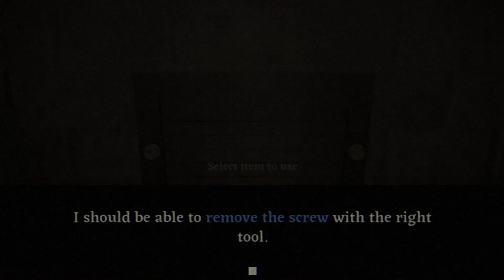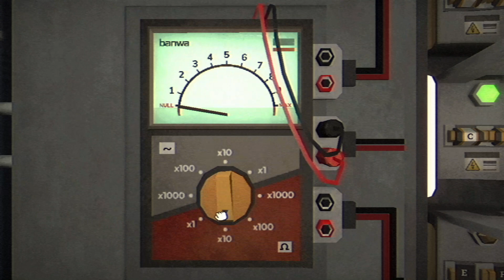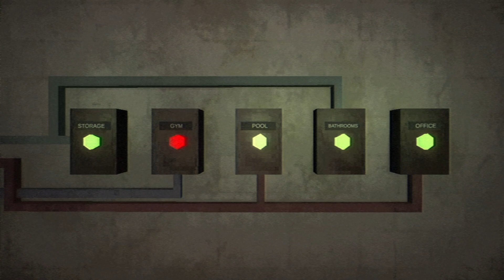Drained | Fear The Spotlight #3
I'm low on energy and slowly feeling drained, might get me an energy drink